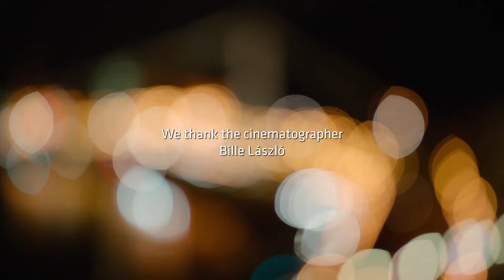ARRI A day in Budapest with the ARRI Signature Zoom 16 32 mm ARRI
See for yourself the results of the first test shoot with the new ARRI Signature Zoom 16-32 mm, shot by Hungarian cinematographer Laszlo Bille, who was totally convinced by the optical performance: “This zoom lens is better than many prime lenses,” he says. “It literally has no breathing at all and behaves very, very nicely outside. We never had any harsh flares or bad effects from the sunlight, even when panning into the sun.”

Captured with ALEXA Mini LF and ARRI Signature Zooms.

Exclusive distributor in the Philippines!